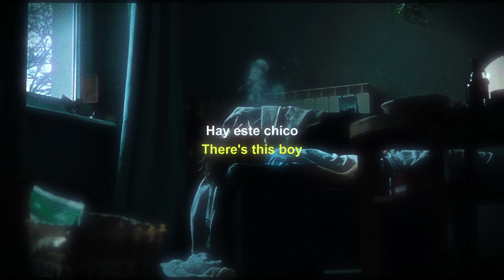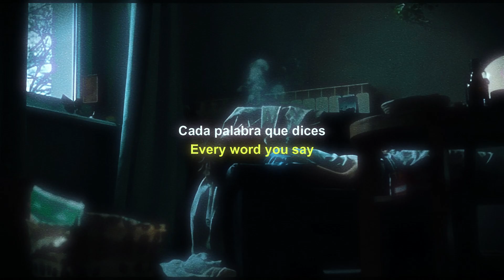Sign crushes motorist - Theres this girl // Sub. Español & Lyrics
The content is made to entertain if any author of any music does not like it, feel free to tell me to delete it and I will gladly delete it in no time this video will be monetized All credits go to the music creator.